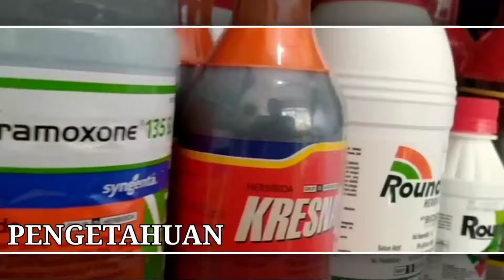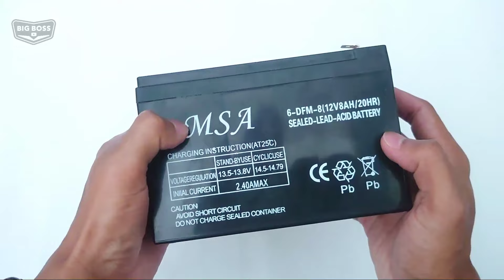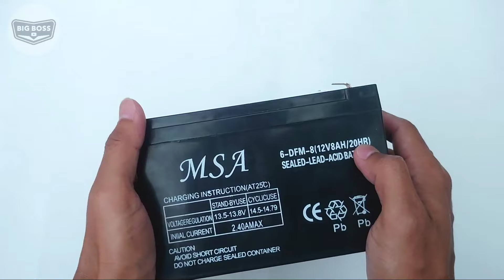Skema Rangkaian Saklar 3 Langkah Pada Tangki Elektrik || Rangkaian pada tangki semprot elektrik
Skema rangkaian pada tangki elektrik, rangkaian saklar 3 langkah pada tangki semprot elektrik

Pada video kali ini saya akan berbagi informasi dan juga pengetahuan tentang skema rangkaian tangki sprayer elektrik menggunakan saklar tiga langkah. Seperti apakah kira-kira ?? ayo kita simak videonya...

Konsultasi Pemasangan & Sparepart lainnya Tlp / WA : 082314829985

Klik Like 👍, Koment , dan juga share/ bagikan sebanyak-banyaknya.

Agar Channel ini lebih bersemangat dalam memberikan informasi dan pengetahuan untuk kita semua.

Poin dasar rangkaian tangki semprot elektrik,dengan rangkaian yang terdiri dari aki atau accu dengan tegangan 12v 8a,soket cas atau soket charger atau juga rumah charger,potensio tangki semprot elektrik,saklar tiga langkah tangki semprot elekteik,dinamo pompa elektrik.

Jangan Lupa damaged spray tank battery

CARA MENGGANTI DINAMO TANGKI ELEKTRIK - How to replace electric spray tank dynamo

UNBOXING, REVIEW DAN CARA MERAKIT TANGKI SEMPROT MANUAL 16 LITER

JENIS - JENIS NOZEL ( SPUYER ) BESERTA CONTOH SEMBURANNYA || TYPES OF NOZZLES ( SPUYER )